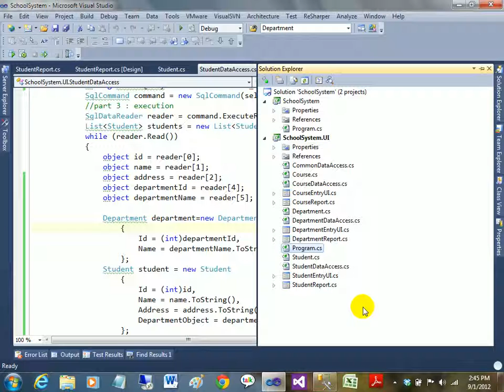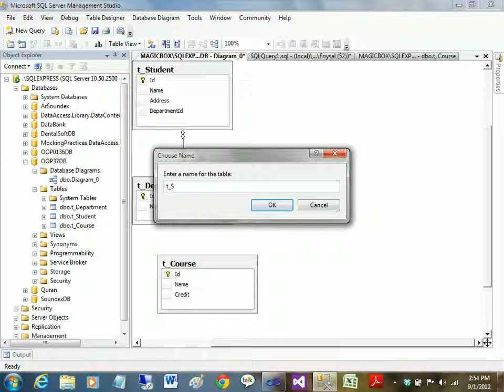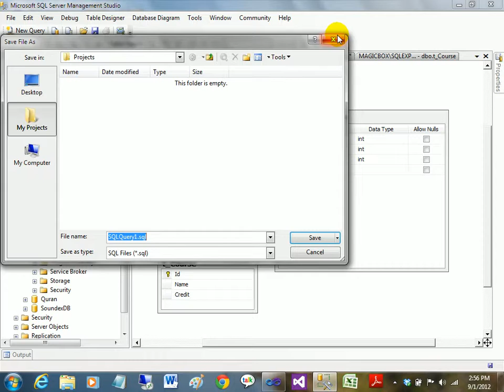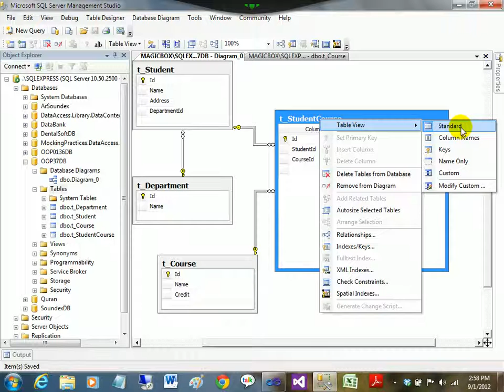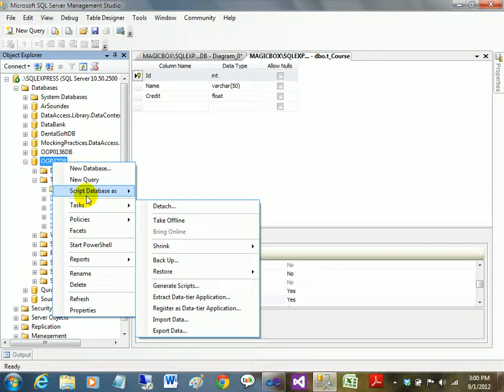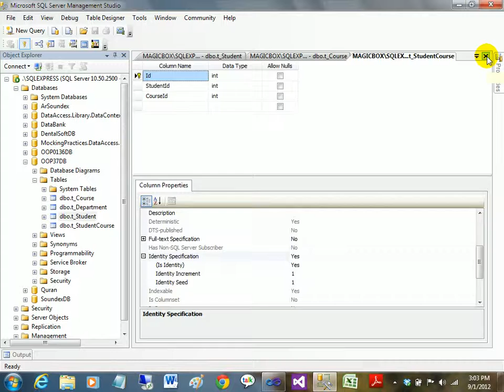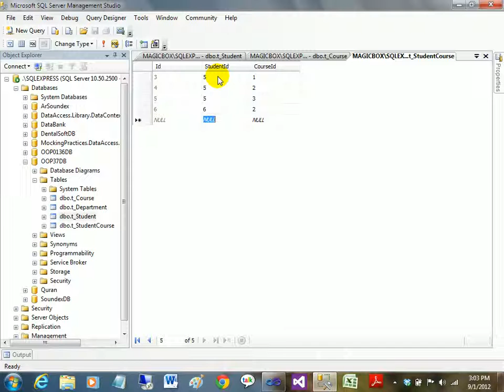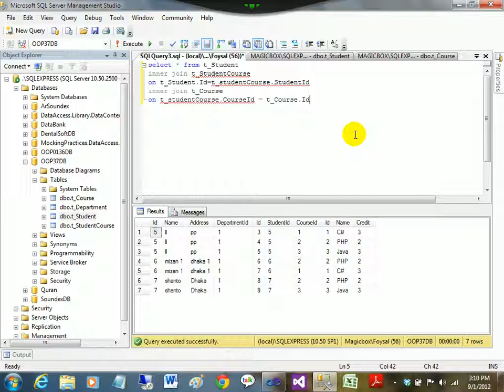ASP.NET C# Bangla Tutorials-31 (Beginners To Expert Level)